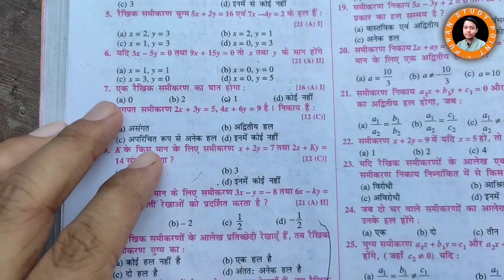एक रैखिक समीकरण का घात होगा :(a) 0(b) 2(c) 1(d) कोई नहीं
एक रैखिक समीकरण का घात होगा :
(a) 0
(b) 2
(d) कोई नहीं